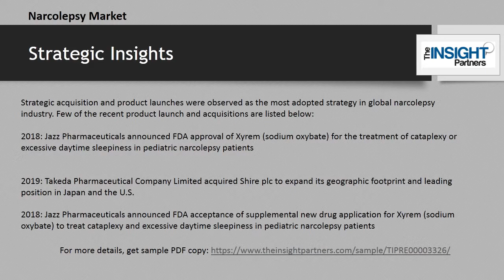Future Scenarios and Implications for the Narcolepsy Market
The global narcolepsy market accounted to US$ 2,026.8 Mn in 2018 and is expected to grow at a CAGR of 9.5% during the forecast period 2019 – 2027, to account to US$ 4,537.9 Mn by 2027.